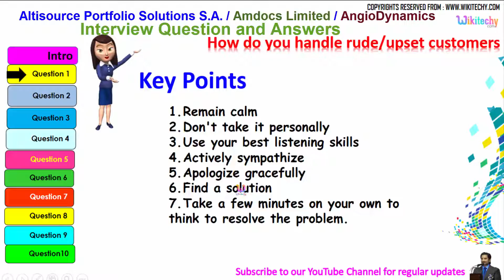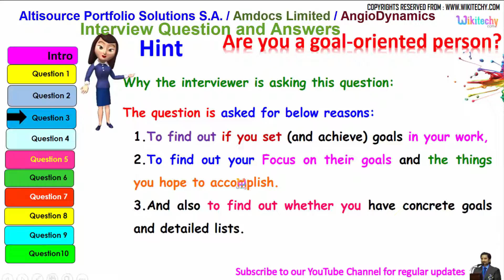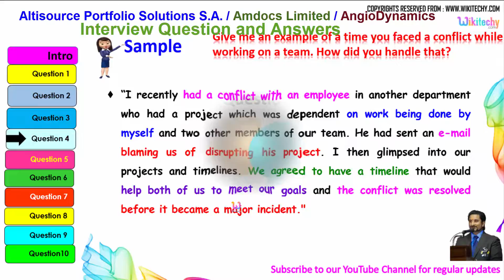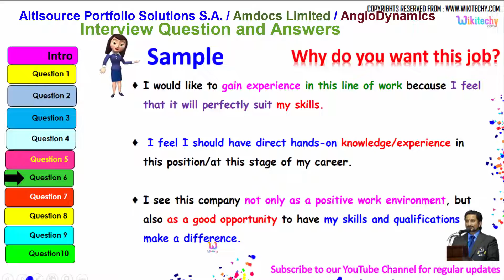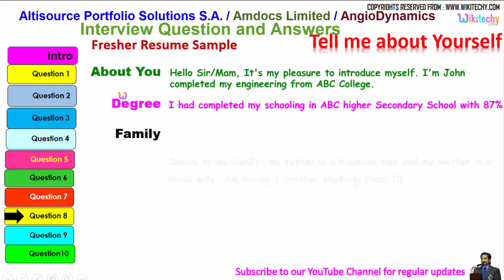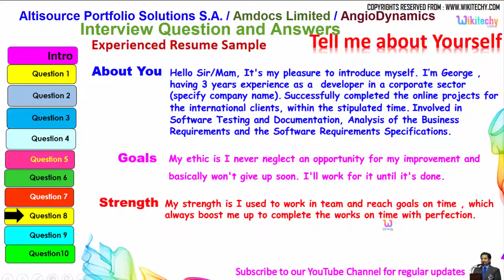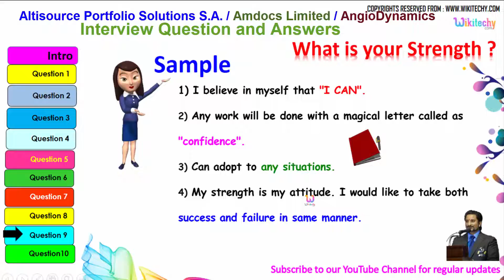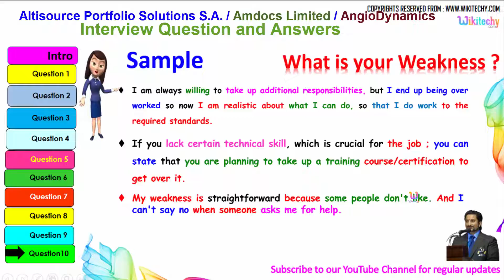altisource portfolio solutions s a | amdocs limited | angiodynamics interview questions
altisource portfolio solutions s a | amdocs limited | angiodynamics top most interview questions and answers for freshers / experienced tips online videos

Altisource Portfolio Solutions Interview Questions
8 Altisource Portfolio Solutions Interview Questions and 29 Answers
Top 10 Altisource Portfolio Solutions Interview Questions
Altisource Portfolio Solutions S A Interview Questions in India
Altisource Interview Questions
Altisource Interview Questions in Bangalore, India

Amdocs Software Developer Interview Questions
Amdocs Interview Questions
Amdocs Placement Papers - Amdocs Interview Questions and Answers
Amdocs Ltd Interview Questions - 48 Interviews
Amdocs Interview Questions Answers, Amdocs Placement Papers

AngioDynamics Interview Questions
20 AngioDynamics Interview Questions
Top 10 AngioDynamics Interview Questions
AngioDynamics Interview Questions - Top Interview Questions
AngioDynamics Product Manager Interview Questions